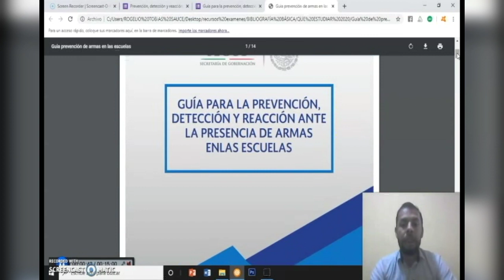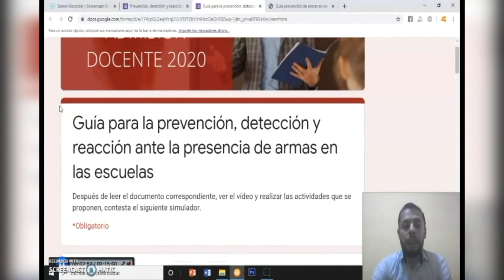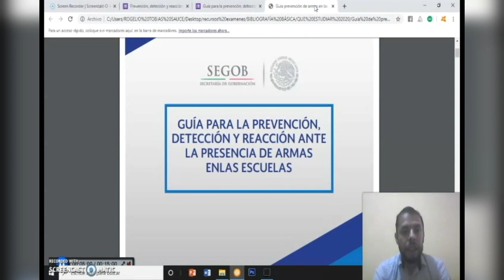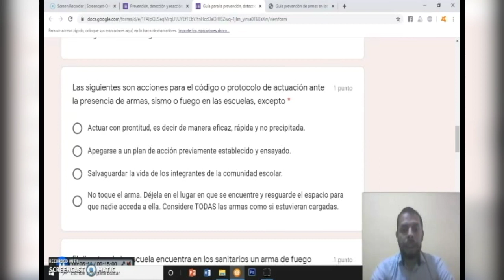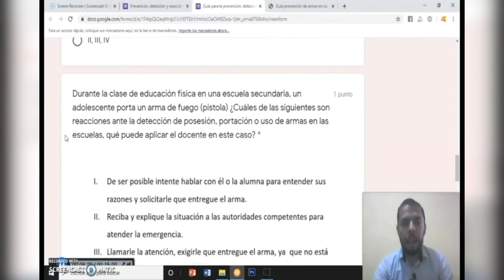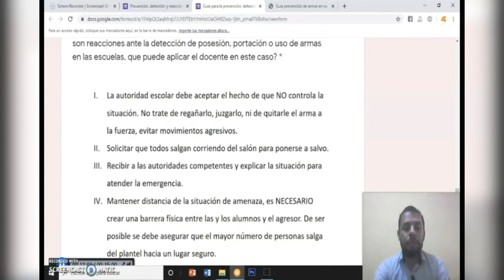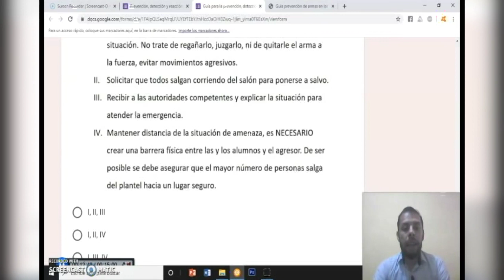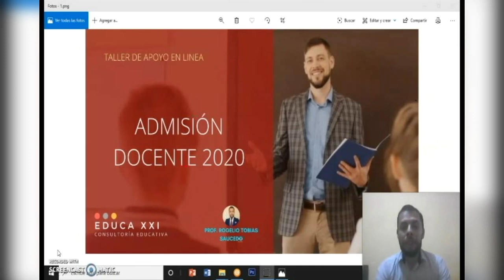Simulador: Guía para la prevención, detección y reacción ante la presencia de armas en las escuelas.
🔴 Taller en línea 📲🖥💻

➡️Apoyo para los procesos de Admisión Docente en Educación Básica
☑️Temas más recurrentes de las evaluaciones
☑️Bibliografía
☑️Simuladores
☑️Análisis de los diferentes tipos de reactivos y estrategias para resolverlos
☑️Estudio de situaciones y casos prácticos

💥Cupo limitado